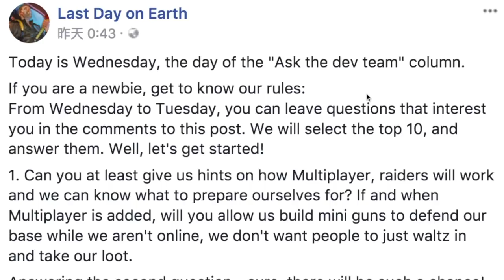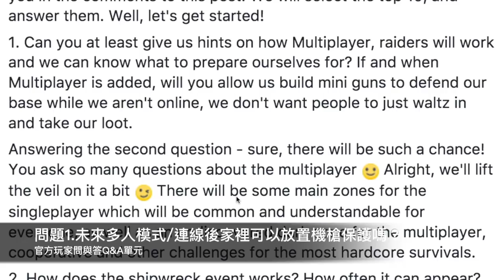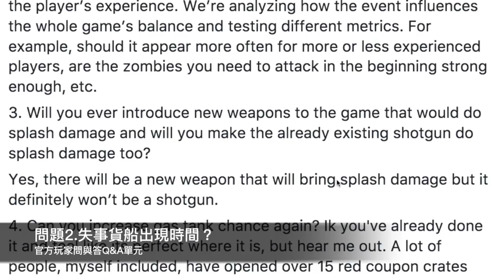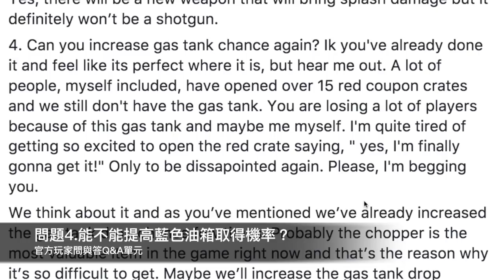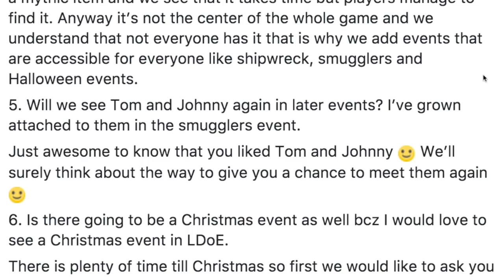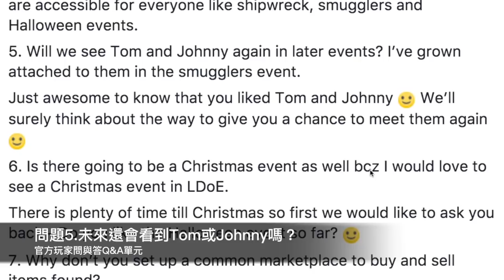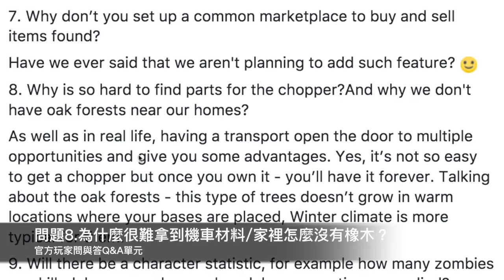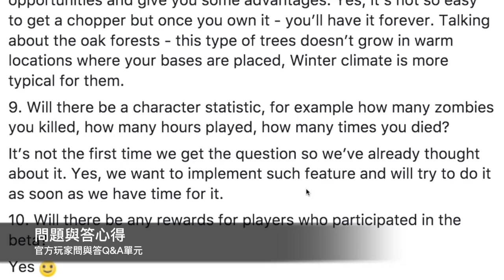持續更新 - Last Day on Earth: Survival #171 官方玩家問與答 未來改版方向最新情報 末日生存 (我不喝拿鐵-直播台)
本集介紹：這次的官方玩家問與答說到了很多未來遊戲的發展，
共有十題快來看看吧！

熱門推薦影片：
新手玩家可參考：
老手玩家可參考：
            Vindicated
            Enter_Blonde
            Where_I_am_From
            AJR-Drama (official Audio)